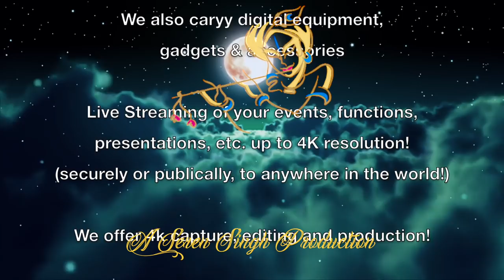ISKCON Ladysmith | Festival Of Chariots, 2018 | South Africa | Feature Reel from PETERS PHOTOS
This was intended to be a 10min highlight reel... but with all the awesome footage captured on the day... portraying the love, light and devotion expressed by the attendees... it was too difficult to leave anything out!

"Yes, it’s festival time again! The Hare Krishna Movement Ladysmith lovingly invites you to the 15th annual Festival of Chariots, also commemorating the 100th birthday of the father of our nation, Nelson Mandela.
The festival will be held on Saturday, July 14, at 10am, with the arrival of the Lordships. Lord Jagannath is a unique deity form of Lord Sri Krishna, who has especially appeared in this age known as Kali-Yuga to protect and deliver all living entities.
The Festival of Chariots certainly is an ancient force to be reckoned with. It is the oldest vedic / spiritual festival in the history of the world. We generally have to go to a church, temple or mosque to commune with God, but at this festival, the Lord comes out of His temple to meet you and I. There is something heartwarming and personal about this particular act of the Supreme.
A shadow reflection would be a world leader coming downtown to shake hands and spend time with us ordinary people. It is in this spirit that the Hare Krishna Movement Ladysmith lovingly invites you to the annual Festival of Chariots.
It will start at the top end of Murchison Street (opposite Ladysmith Number Plates and Signs), proceeding to the Town Hall, where further celebrations will continue. Thereafter, a sumptuous lunch will be served. Be there on time to receive the Lord’s blessings, which will fill your life with peace, calmness, happiness and tranquillity."
- Copied from Facebook Events Pages

The Cinematic Highlights from Ladysmiths Festival of Chariots 2018

Watch in 720p or 1080p (1920×1080) for maximum enjoyment...

A Seren Singh Production
PETERS PHOTOS,
Shop 21, The Oval Shopping Center,
Ladysmith

SPECIALISING IN:
All Photography, Videography & Cinematography...
All Printing, Framing and Editing...
Portfolios and Photoshoots...
Studio Portraits...
Corporate Events...
All Family Events (Weddings, Birthdays, etc)...
University & School Photos...
All Printing & Framing (All sizes and formats)...

WE ALSO PROVIDE SERVICES FOR:
ID, Passport & Reference Photos...
Specialist Framing & Mounting...
All Personalised Cards (Business, Invitation, Memorial, etc.)...
Convert old tapes to DVD, BluRay or USB...
Convert cellphone videos to DVD or USB...
Professional Presentations & Documentaries...
Professional Informercials & Adverts...
Social Media Photos and Videos...
Slo-motion Capture...
Aerial Photos & Cinematography...

WE ARE ALSO STOCKISTS OF:
Latest Digital Cameras & Accessories...
All size and styles of frames...
Digital Equipment & Accessories...
Gadgets, Drones & Accessories...